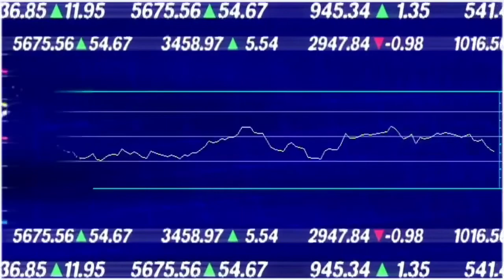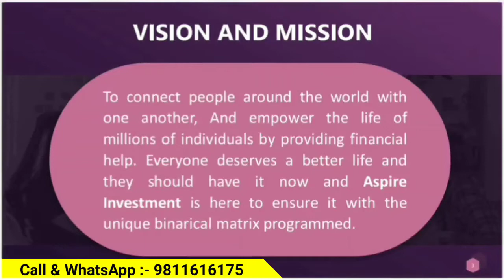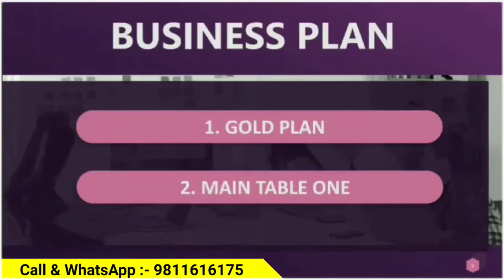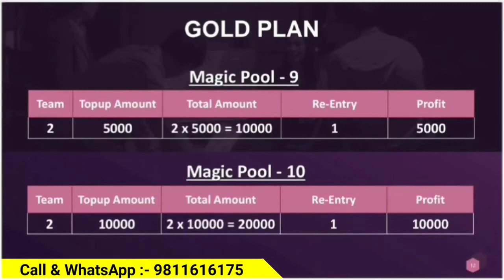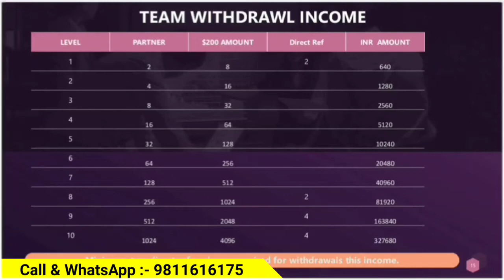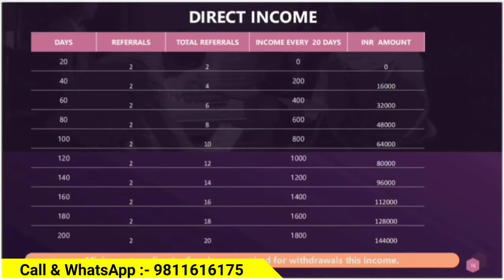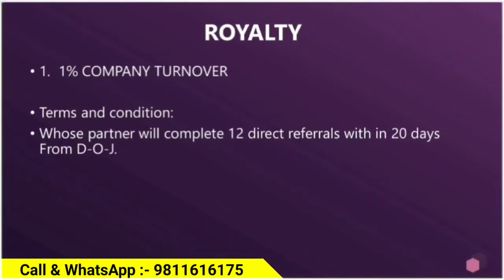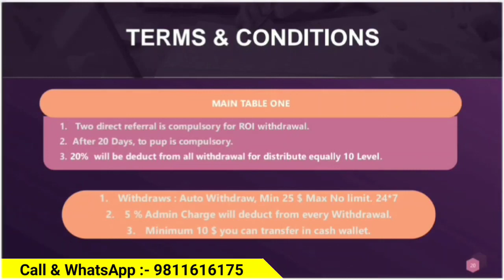Aspire Investment Full Business Plan In English । Daily Income Plan । Autopool Income Plan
*🌺धमाका   धमाका   धमाका🌺*
*👉ASPIRE - A Unique Platform*
*👉20 दिन में आपकी राशि डबल*
*👉10% डेली ROI.*
*🤝100 % Direct Referral*
*👉Earn ₹6000 Per Hour*

*👉जिसका था हमे इन्तजार वो शुभ घड़ी आ गयी है, So don't miss this Unique Opportunity*

*👉अधिक जानकारी के लिए What's App & Call me...9811616175*